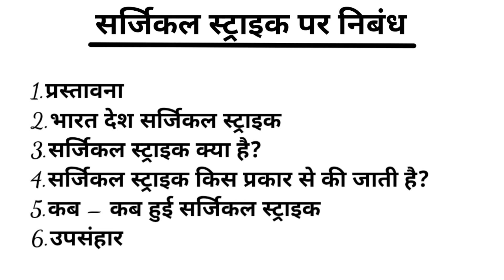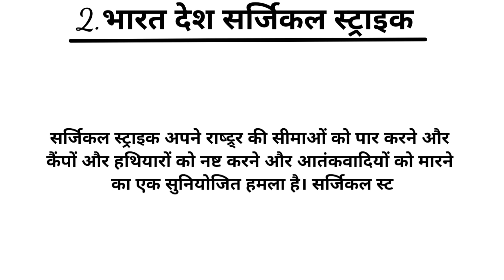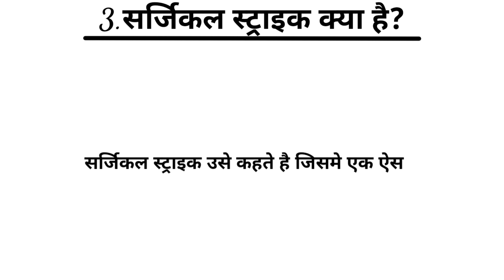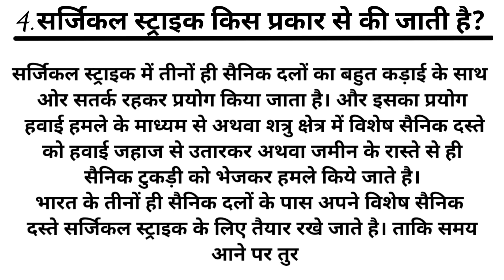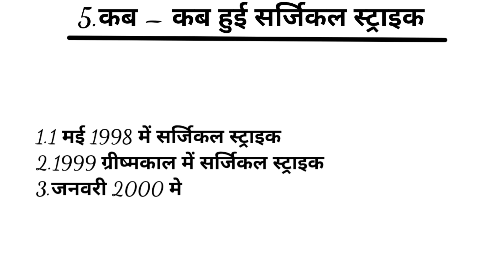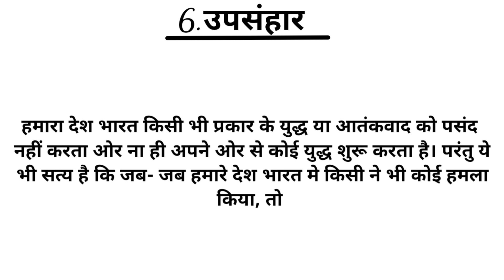सर्जिकल स्ट्राइक पर निबंध || Essay on Surgical Strike in hindi || Surgical Strike Par Nibandh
सर्जिकल स्ट्राइक पर निबंध
Essay on Surgical Strike in hindi
Surgical Strike Par Nibandh
सर्जिकल स्ट्राइक पर निबंध हिन्दी मे
हिन्दी मे सर्जिकल स्ट्राइक पर निबंध
हिन्दी मे निबंध सर्जिकल स्ट्राइक पर
निबंध सर्जिकल स्ट्राइक पर
निबंध सर्जिकल स्ट्राइक पर हिन्दी मे
निबंध हिन्दी मे सर्जिकल स्ट्राइक पर
Essay on Surgical Strike
Surgical Strike Essay in hindi
Surgical Strike Essay
Surgical Strike Par Nibandh hindi mein